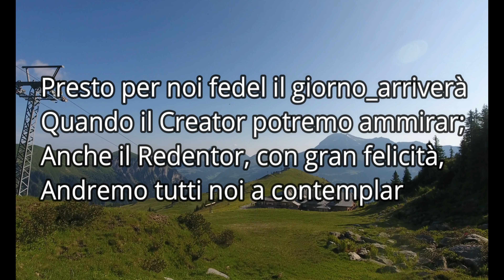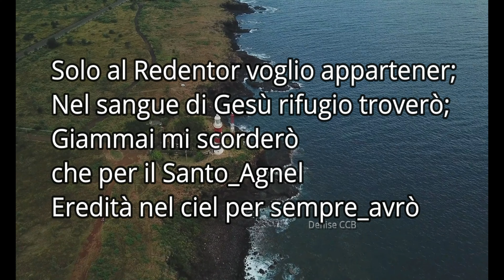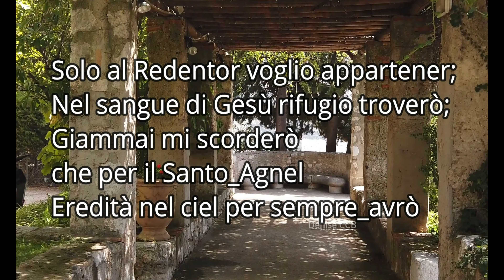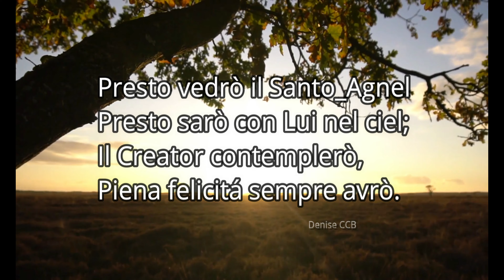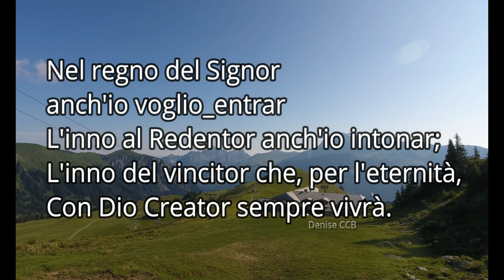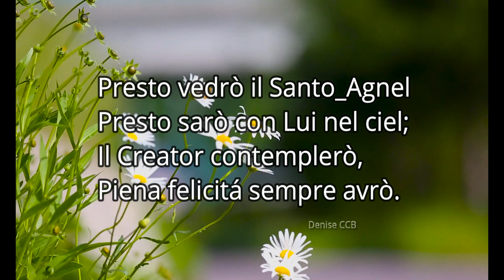215 presto vedrò il Santo Agnel - CCB em Italiano com legenda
Depois de tanto tempo sem gravar, devido a correria do dia dia, eu recebi um pedido no WhatsApp do meu trabalho (Loja Cris Bandeira), um pedido, irmã Zenaide, hino 215, então, cheguei em casa, ignorei o cansaço e Deus me ajudou a gravar esse hino.